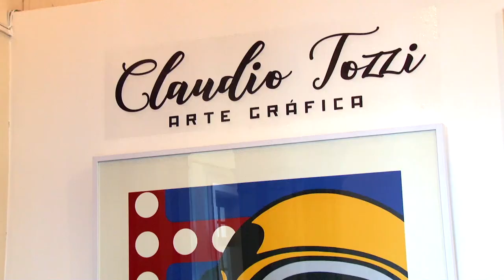Obras de Claudio Tozzi ficam na Pinacoteca até outubro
Em serigrafia e com cores que saltam aos olhos, a mostra da arte gráfica do artista, na Pinacoteca Benedicto Calixto até o dia 18 de outubro, traz 78 obras de um dos principais nomes nas artes plásticas contemporânea no País. O local recebe visitantes de terça a domingo, das 9h às 18h. Agendamentos de grupos, com monitoria, devem ser feitos pelo fone 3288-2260.